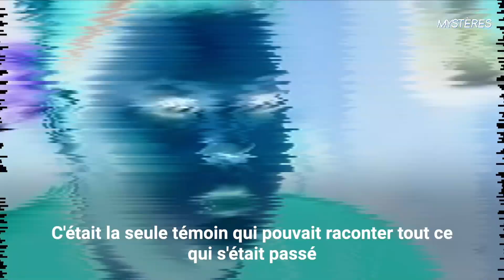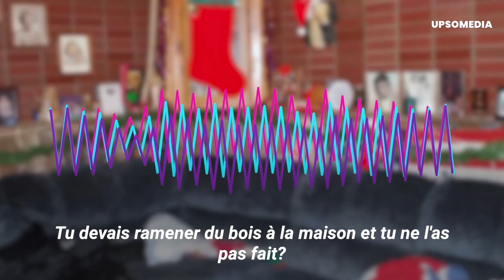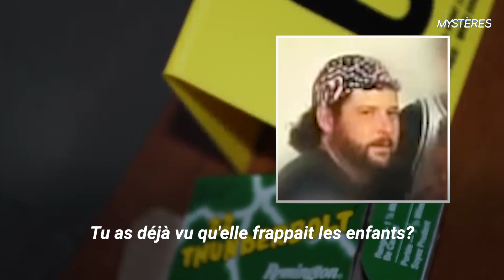Il avait tout avoué tranquillement assis à la table de la cuisine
Il venait d'en finir avec sa mère d'une balle dans la tête et l'avait raconté calmement assis dans la cuisine avec sa grand-mère et sa sœur.
Il avait expliqué qu'il en avait assez de se disputer avec elle à propos des tâches ménagères, mais il y avait quelque chose de beaucoup plus sombre dans la tête de ce jeune garçon.